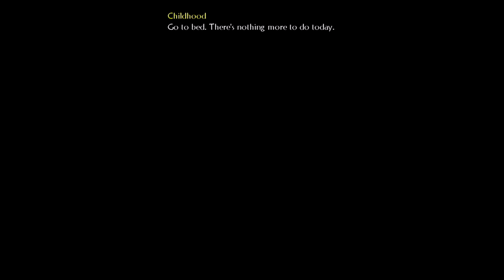Fable 2: Fastle Fairfax - Part 2 - Console Convo